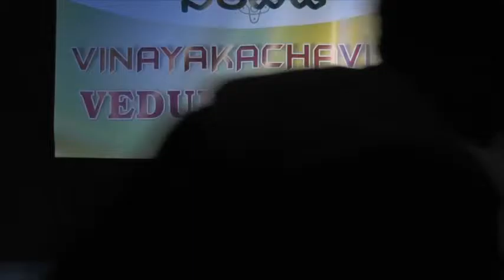Ramam Bhaje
Ramam Bhaje by Madhu Chappidi.
Telugu Sandadi Sydney